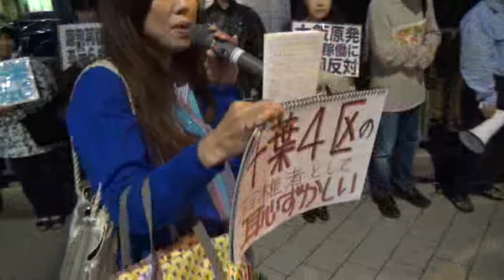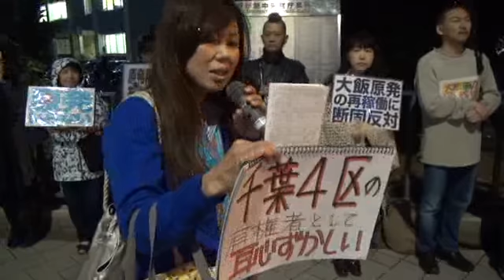20120613 野田総理 千葉４区の有権者として恥ずかしい！ 市民の声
人気だった動画が削除されて寂しいという声を聞きましたので、そのまま再現します。

"20120613 官邸前抗議行動" 最初のほうの５秒ほどのノイズはカットしました。)

IWJ_CHIBA1 にも注目して下さい。

官邸前で物足りないと感じた人は、こちらにも応援、お願いします。
大阪、関西電力本社前も、全国的にも、徐々に、参加人数人が増えています。
遠く関西からも、注目しています

行動予定は
【もう黙ってられない! 原発なくせ！　ちばアクション】
に掲載されるようです。

この千葉４区の女性の主張、全面的に賛同します。

前日の 2012/06/12 末期胆のうがんで亡くなった元新聞記者で弁護士の日隅一雄（ひずみ・かずお）さんが最後のツイートで
【野田の地元で落選運動を、誰か展開してほしい。】
と訴えていました。

彼女の言葉は日隅一雄氏に対する最高の弔辞に聞こえます。

運動の拡大を期待します。

　昨年三月の東京電力福島第一原発事故直後から、政府や東電の責任を追及してきた元新聞記者で弁護士の日隅一雄（ひずみ・かずお）さんが十二日午後八時二十八分、入院先の東京都新宿区河田町八の一の東京女子医大病院で死去した。四十九歳。昨年五月、末期胆のうがんで余命半年と告知されていた。広島県出身。

【日隅一雄氏】の最後のツイート @yamebun

6月10日12時15分   情報流通促進計画 @yamebun
原発再稼働、国会事故調の東電・官僚への肩入れ、消費税の増税...。清志郎が生きていれば、若者がもっと関心を持ってくれたはずなのに...。正面突破してきた野田の地元で落選運動を、誰か展開してほしい。

6月10日11時18分   情報流通促進計画 @yamebun
【付記】ナレーションを廃した実験的な番組だそうです→ 【恥ずかしながら...】以前から撮影してもらっていたTBSのドキュメンタリーの放送が６月１７日深夜と決まったようです。

original
録画日時 : 2012/06/13 19:28 JST  iwakamiyasumi5